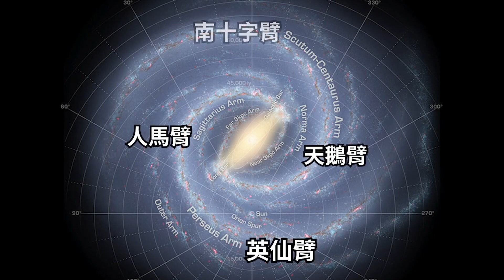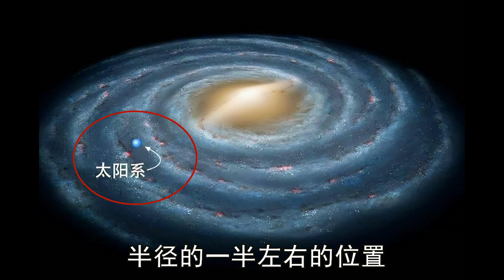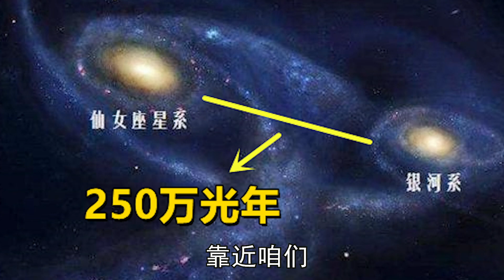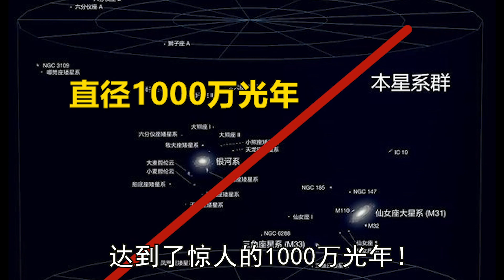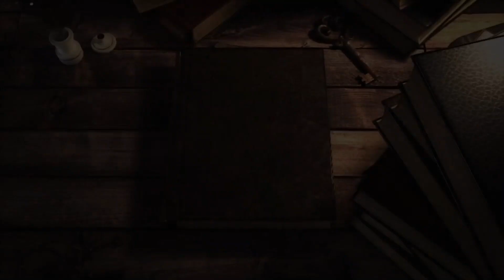每个人都大概想过、宇宙究竟有多大？其实宇宙并不是无限大。